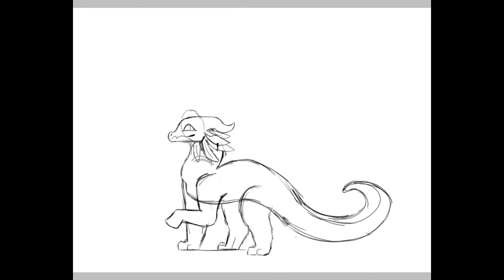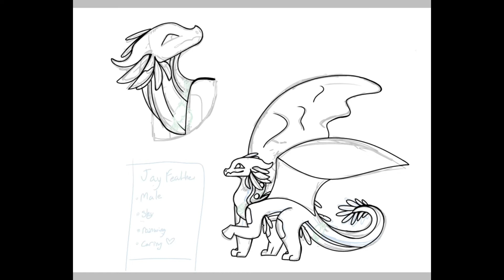Entry for Cyprus’s Blue Jay contest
This is a contest entry for Cyprus’s design contest, hope y’all like it! GL everyone who’s entering!